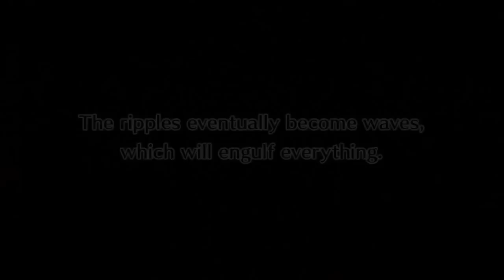Disgaea 4 - Post Game: Battle 4 - Etna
Gameplay del juego Disgaea 4: A promise unforgotten para PS3

Esta es la cuarta de las batallas para desbloquear personajes extra a las que puedes acceder después de pasarte la historia principal.

No voy a grabar vídeos de la historia porque sería un proceso extremadamente largo y tedioso.

Grabado con las voces en Japones (lo siento, el doblaje ingles de este juego me saca de quicio) con subtitulos en Ingles porque el juego no esta traducido al Español.